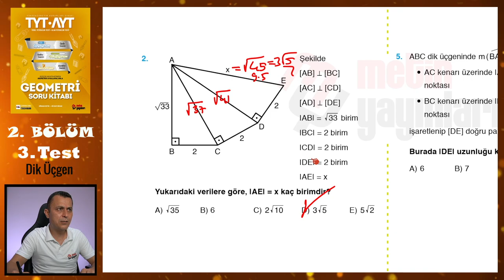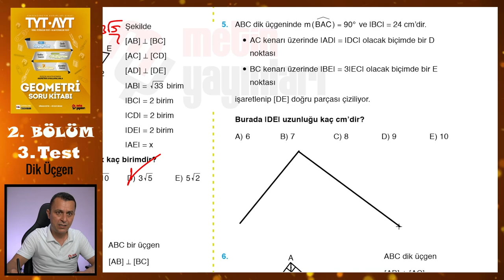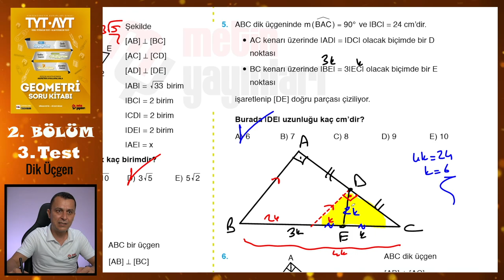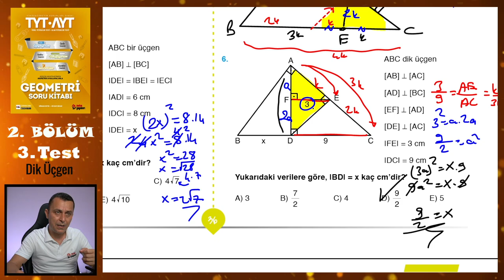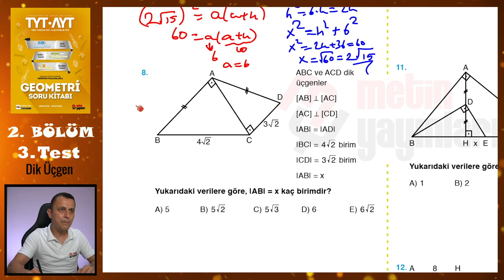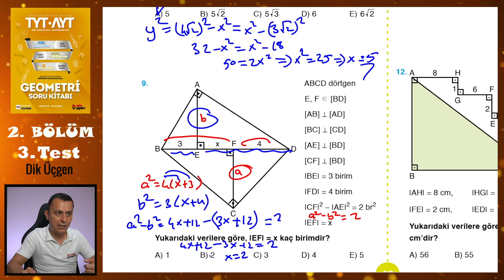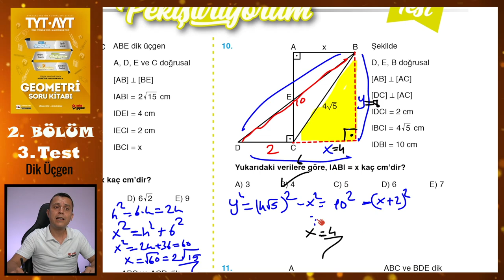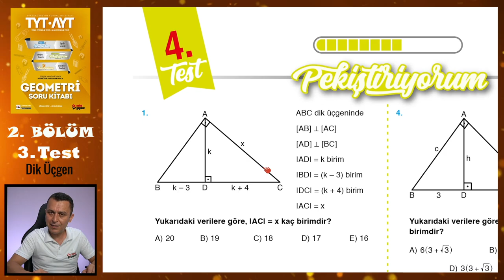3. Test | 2. Bölüm | Dik Üçgen | METİN YAYINLARI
Metin Yayınları Geometri Soru Kitabındaki 2. Bölümdeki Dik Üçgen konusundaki 3. Test'in çözümü